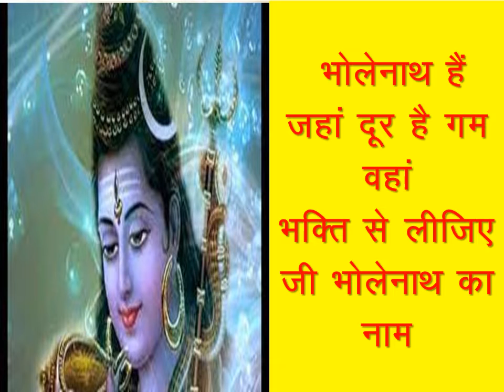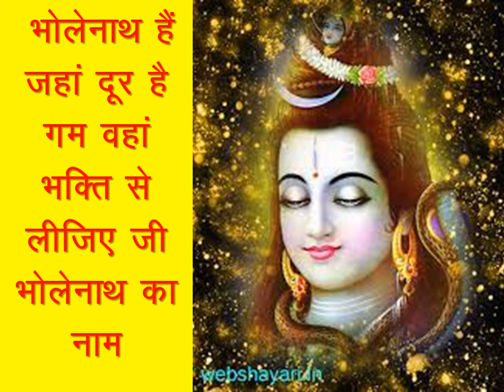Bholenaath hain jahan door hai gum vahan/shivji mahadev ka naya bhajan/